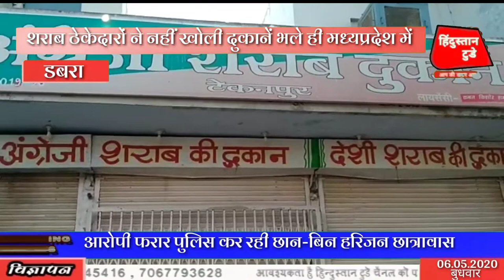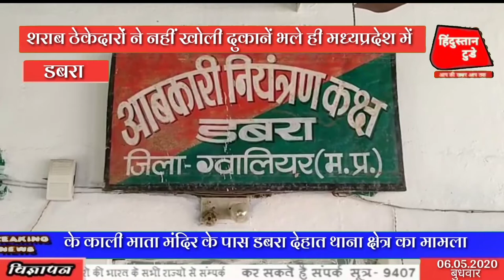शराब ठेकेदारों ने नहीं खोली दुकानें/ सम्बददाता/ ओम बाबू प्रजापति/ डबरा, 06,05,2020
Slug/ शराब ठेकेदारों ने नहीं खोली दुकानें/ सम्बददाता/  ओम बाबू प्रजापति/ डबरा, 06,05,2020

एंकर:- भले ही मध्यप्रदेश में शराब की दुकानें खोलने की घोषणा और आदेश जारी कर दिए गए हैं लेकिन मध्य प्रदेश के ग्वालियर जिले के डबरा अनुभाग में शराब ठेकेदारों ने अपनी शराब की दुकानें नहीं खोली है 1 दिन पहले जारी हुए आदेश में दुकानदारों ने समय अवधि से दुकानें ना खुलने पर उन्हें 1 साल के लिए जारी हुए शराब दुकान के टेंडर में घाटे का हवाला देकर दुकाने नही खोल रहे है और न्यायालय की शरण में चले गए हैं। इसलिए आज दूसरा आदेश सुबह 7:00 बजे से शाम 7:00 बजे तक शराब दुकानें ग्वालियर जिले में खुलने का आया उसके बाद भी शराब ठेकेदारों ने अनुभाग में अपनी शराब दुकान नहीं खोली है शराब दुकानों पर अब भी ताले लटके हुए हैं।

Vol 1 वहीं पर सहायक आबकारी आयुक्त जिला ग्वालियर अरविंद रोहतगी का कहना है कि बंद दुकानों के जांच के मामले में उनके सामने कोई भी ठेकेदार या उनका प्रतिनिधि नहीं आया है लोक डाउन के चलते शराब दुकानें बंद होने से शराब ठेकेदार घाटे होने की बात कह रहे हैं और न्यायालय की शरण में चले गए हैं का मामला न्यायालय में है बंद दुकानों पर फिलहाल सहायक आबकारी आयुक्त जिला ग्वालियर का इतना ही कहना है।

बाइट:- 1 अरविंद रोहतगी/ सहायक आबकारी आयुक्त जिला ग्वालियर
 डबरा हिंदुस्तान टुडे के साथ  ओम बाबू प्रजापति